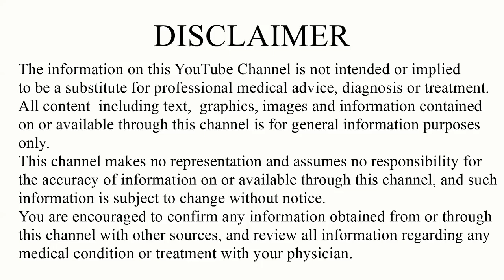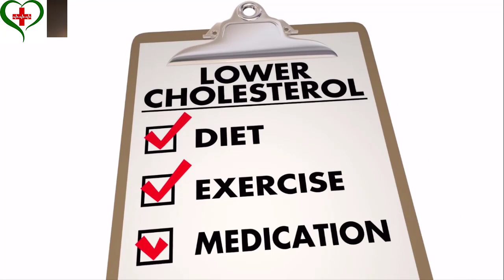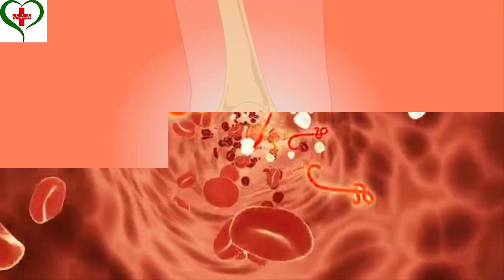100 बीमारिया जड़ से ख़त्म कर सकती है अलसी। Alsi ke fayde | Benefits of flax seeds | flex seeds secret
100 बीमारिया जड़ से ख़त्म कर सकती है अलसी। Alsi ke fayde | Benefits of flax seeds | flex seeds secret

नसों मे ब्लॉकेज, Varicose veins नस के रोग, सुजन 95% बिलकुल ठीक| Alsi ke fayde |Benefits of flax seeds

सिर्फ दो हप्ते-दूध मे1चीज मिलाकर पिले,नसों मे ब्लॉकेज Varicose veins कोलेस्ट्रॉल Joint Pain डायबिटीज 95% बिलकुल ठीक

 Aaj ki video mai apko nerve blockage, varicose veins, diabetes aur cholesterol ki problem ko door karne ke liye ek bahut hi achha tonic bata rahi hu. Is tonic ko aap agar doodh me milakar piyege to apki health bahut improve ho jayegi. Is remedy ka first ingredient hai- Alsi yani ki flax seeds. Flax seeds me omage 3, omega 6 fatty acids hote hai jo naso ki kamjori ko door karte hai aur heart ke liye bhi bahut ache hote hai. Second ingredient hai dalchini powder, sonth, haldi. Ye sabhi ingredients apki overall health ke liye bahut ache hai.

इस channel को अपना ही समझे और ज्यादा से ज्यादा लोगो तक पहुँचाये।

"Keyword"
"Pooja luthra"
"सिर्फ दो हप्ते-दूध मे1चीज मिलाकर पिले"
"नसों मे ब्लॉकेज Varicose veins कोलेस्ट्रॉल डायबिटीज"
"flax seed benefits"
"flax seeds"
"benefits of flax seeds"
"benefits of flax seeds for weight loss"
"how to"
"alsi ke fayde aur nuksan"
"alsi ke fayde for weight loss"
"alsi ke fayde for heart patients"
"flax seeds for joint pain"
"alsi ke fayde"
"alsi kaise khana chahiye"
"health tips"
"gharelu nuskhe"
"ayurveda"
"नसों मे ब्लॉकेज"
"Varicose veins नस के रोग"
"सुजन 95% बिलकुल ठीक"